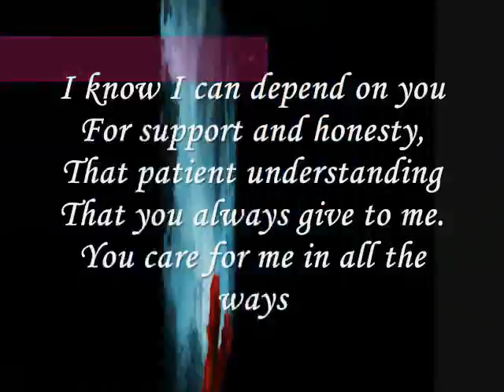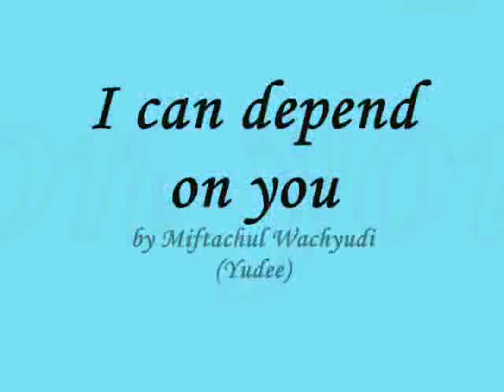I can depend on you- miftachul wachyudi (yudee)Miftachul Wachyudi (Yudee)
do.
do so
Money is an excellent servant, but the host
very bad.